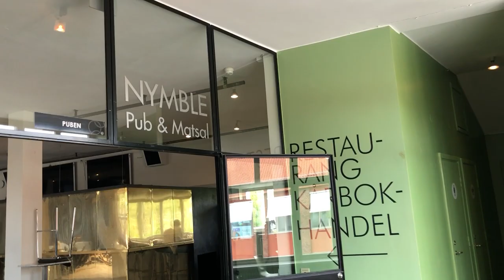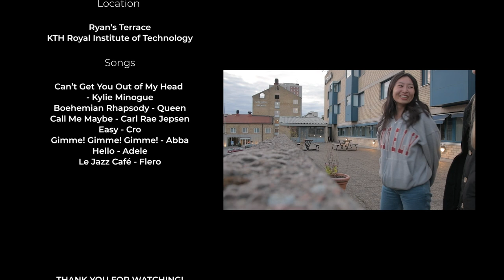[JEZI] Ep.01 KTH 왕립공과대학 신학기 분위기와 국제학생들과의 버디 미팅 (한글 자막)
안녕하세요 스터디인스웨덴 디지털 앰버서더의 뉴페이스! 졔지 (Jezi)입니다.

저의 첫 브이로그에는 현재 재학중인 KTH 왕립공과대학교의 신학기 분위기와 국제학생들을 대상으로 진행된 버디 미팅 이벤트를 담아보았어요.